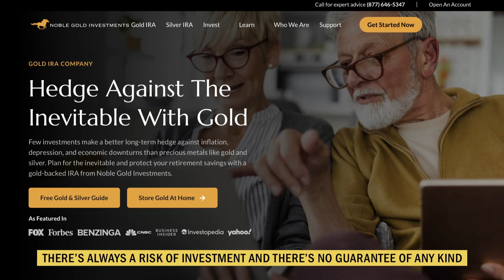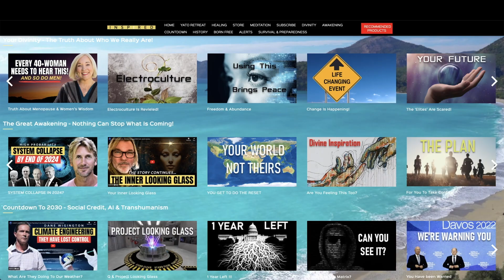Humanity is About To Be Tested Again | Gareth Icke New Interview Excerpt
WATCH THE FULL NEW GARETH ICKE INTERVIEW

👉🏽 @garethicke on Twitter & Gettr